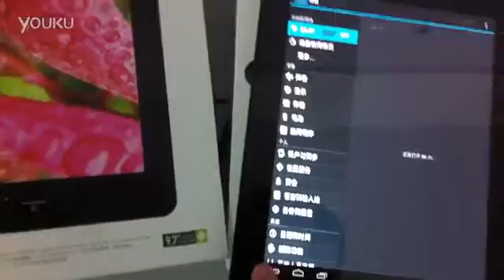Onda VI40 test-tinydeal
Pizarra Onda Vi40 androide utilizar la pantalla táctil del iPad IPS de 9,7 pulgadas con resolución de 1024 * 728 de resolución y 5 puntos de apoyo de múltiples suppor touch